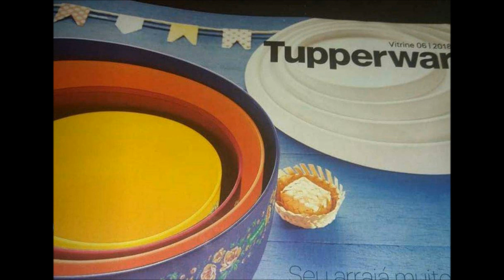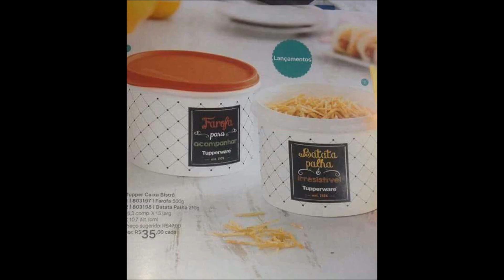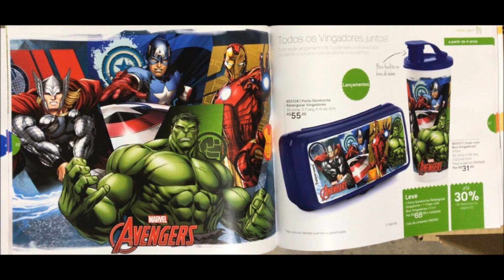Prévia da Vitrine 6/2018 Tupperware